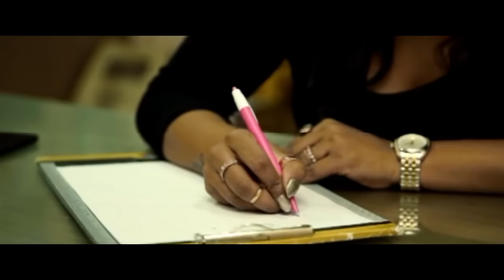Kavita Bhabhi Film | Twister | New Film | Hindi Movie | Latest Bollywood Movie | South new Movie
New super hit story Indian movie by youtube channel newbollywoodmovies2020, Bollywood movie reaction, Hindi dubbed movie reaction, hindi dubbedmovies 2022 full movie, new bollywood movies 2022, bollywood new movie in hindi, new hindi dubbed movies 2022,hindi movies full movie,